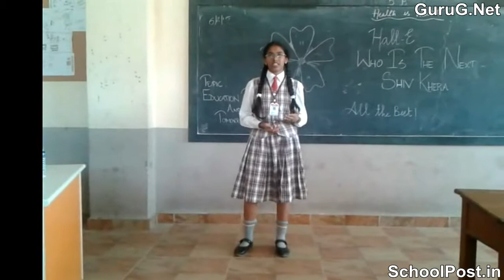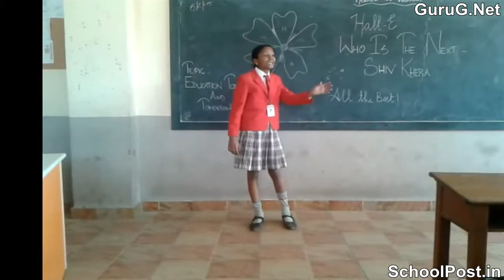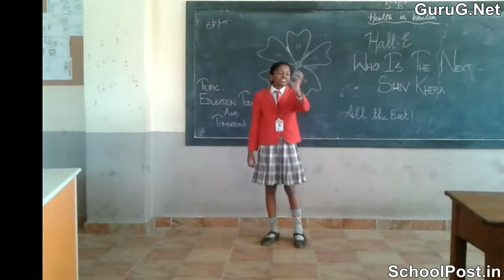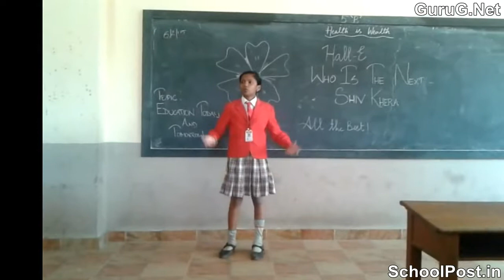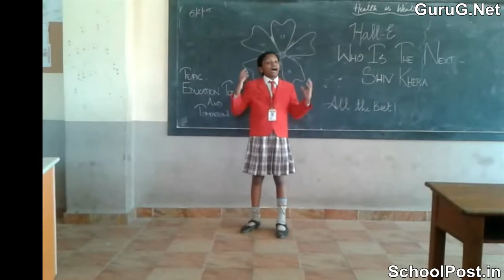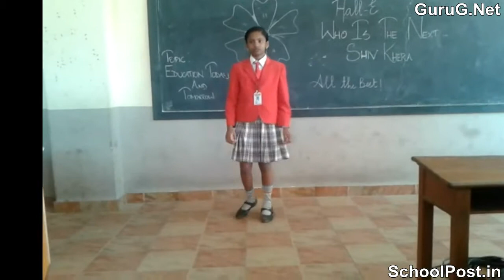Susi Priya From Vidyaa Vikas International School